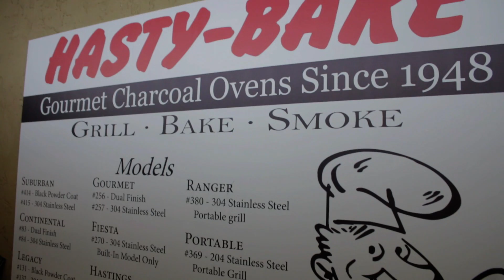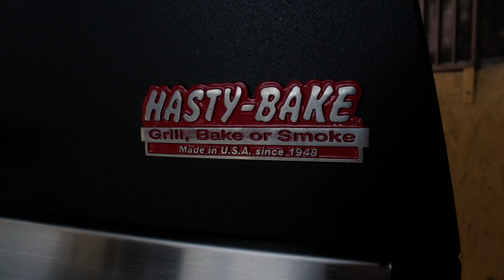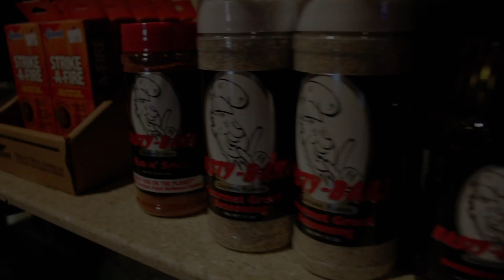LBS-Grand Outdoor Living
No longer just a place for grills and lounge chairs, patios, decks and backyards have become spaces for outdoor living and no place embraces this growing trend more grandly than Grand Outdoor Living.

Located in Disney, just minutes from the historic Pensacola Dam and Grand Lake O’ the Cherokees, Grand Outdoor Living specializes in high-end outdoor and patio furniture.

Whether you’re looking for a table and chairs for dining al fresco or want to create an outdoor living space that is an extension of your home’s interior, Grand Outdoor Living has everything you’ll need to enhance your open-air space.